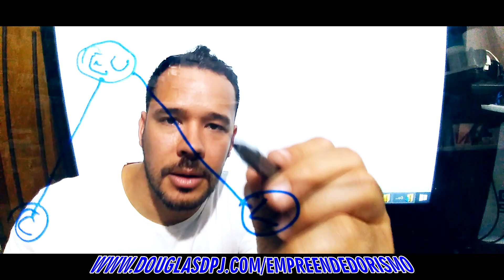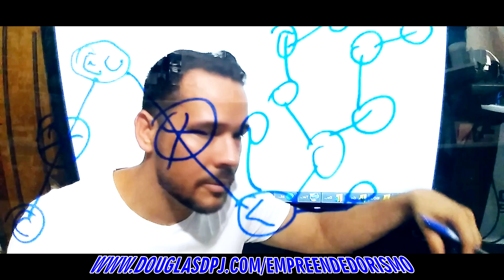DIFERENÇA ENTRE PIRAMIDE E MARKETING MULTINÍVEL ? 1.0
REDE SOCIAIS
WHATSAPP = (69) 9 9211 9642